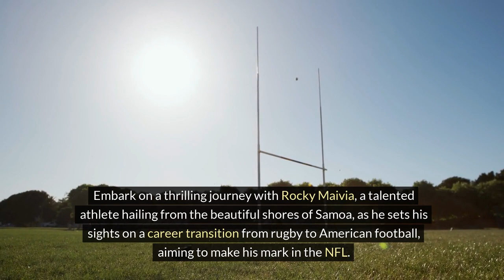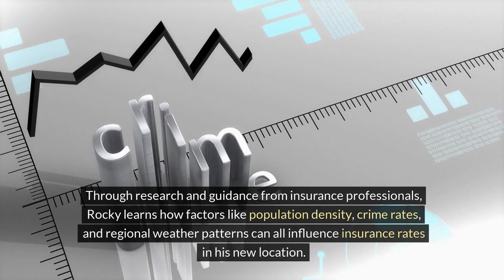"From Samoa to the NFL: Rocky Maivia's Journey & Insurance Rates"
Join us as we follow Rocky Maivia's inspiring quest for athletic greatness and explore the nuanced relationship between location and insurance rates in Samoa and beyond.

Join us as we explore the incredible journey of Rocky Maivia, better known as Dwayne "The Rock" Johnson, from his roots in Samoa to becoming a superstar in the NFL and beyond. Discover how this remarkable journey impacts insurance rates for athletes and what you need to know about securing the best coverage.

🔍 In This Video:

Rocky Maivia's inspiring journey from Samoa to the NFL
How athletic careers affect insurance rates
Key factors influencing insurance premiums for athletes
Tips for athletes to find the best insurance coverage
Insights into the unique insurance needs of professional athletes
Whether you're an athlete, a fan, or just curious about insurance rates, this video provides valuable insights into the world of sports and insurance.